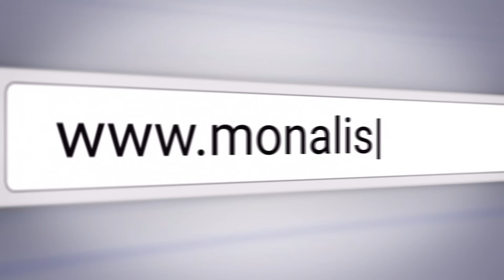কোপা-ইউরো শেষে যে অ্যাডেড টাইম প্রচার হয়নি | T Sports